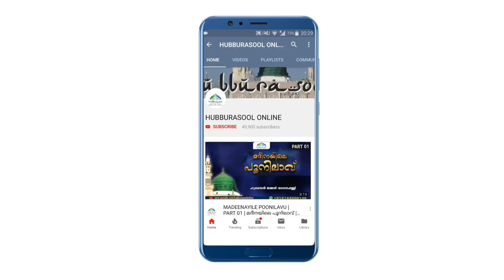ഓൺലൈൻ പർച്ചേഴ്സും കമ്മീഷനും | Latest Islamic Speech Malayalam | Muneer Aslami Usthad